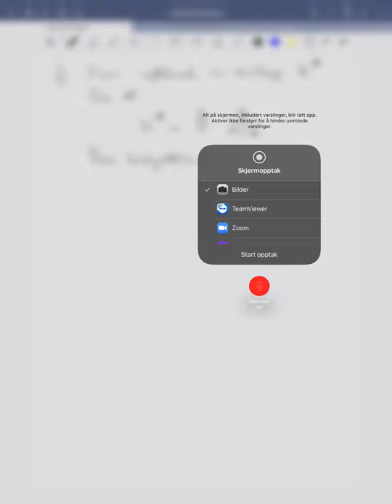Øving 3, oppgave 5.12 j del 1